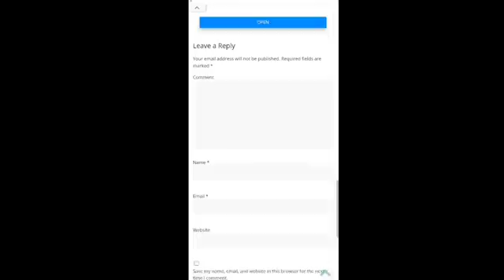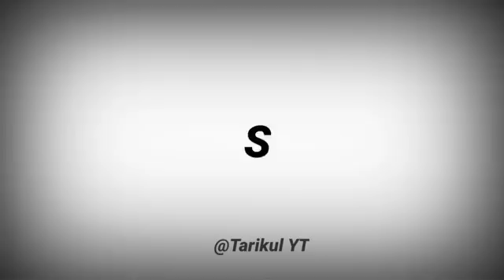4th ANNIVERSARY EVENT FULL DETAILS | HOW TO COMPLETE 4TH ANNIVERSARY EVENT |FREE FIRE NEW EVENT 2021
1.Garena Free Fire Indonesia Live
 2.Garena Free Fire Brazil Live
3.Garena Free Fire Brasil Live
 4.Garena Free Fire India Live
5.Garena Free Fire Singapore Live
6.Garena Free Fire Thailand Live
7.Free Fire